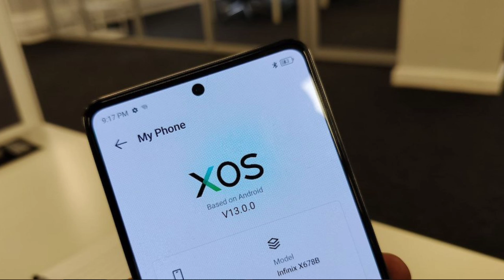🚀 Infinix Smart 8 HD: Pocket Rocket Under 6000 🤑 | Redmi A2 VS Infinix Smart 8 HD 🔥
About this video (Hindi) 👇
dosto agar aap bhi koi budget range smartphone Lena chahte Hain To aapke liye ek good news hai.. infinix ka latest smartphone infinix smart 8 HD bahut Jald launch hone wala hai ye smartphone under ₹6000 aane wala hai... aaj ki video mein aapko is smartphone ke leak specification and launch date ke bare mein batane wala hu.

About this video (English) 👇
In this video, we will take a comprehensive look at the upcoming Infinix Smart 8 HD smartphone. We will discuss its launch date, leak specifications, and more. So, if you are considering buying this phone, be sure to watch this video!

Related Queries 👇
- Budget smartphone under ₹6000
- Low price smartphone
- Budget smartphone
- Infinix Smart 8 HD launch date
- Infinix Smart 8 HD specifications
- Infinix Smart 8 HD review
- Infinix Smart 8 HD price
- Infinix Smart 8 HD budget smartphone
- The launch date of the Infinix Smart 8 HD
- The leaked specifications of the Infinix Smart 8 HD
- Our review of the Infinix Smart 8 HD